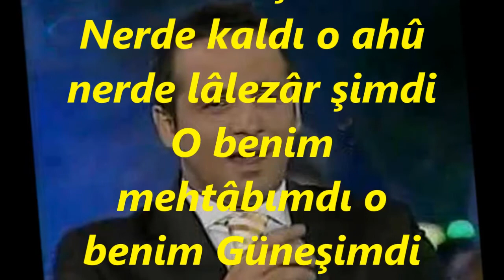Nusret YILMAZ-Bana Hiç Yakışmıyor Böyle İntizar Şimdi (UŞŞAK)R.G.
SOLİST:
*NUSRET YILMAZ*
VİDEOYU YAPAN
*RECEP GAYRETLİ*
BESTE:  RAKIM ELKUTLU
GÜFTE:
USUL:  AKSAK-CURCUNA
MAKAM:   UŞŞAK
Bana Hiç Yakışmıyor Böyle İntizar Şimdi
Matemzede gönlümde hayat bir mezar şimdi
Ne ses var ne kahkaha her şey ahüzâr şimdi
Nerde kaldı o ahû nerde lâlezâr şimdi
O benim mehtâbımdı o benim Güneşimdi
O benim her şeyimdi o benim mehveşimdi
O benim tesellimdi o benim son eşimdi